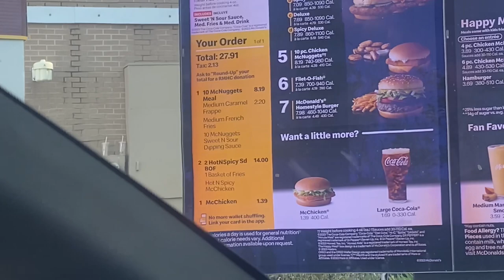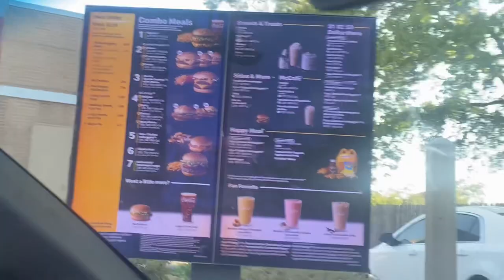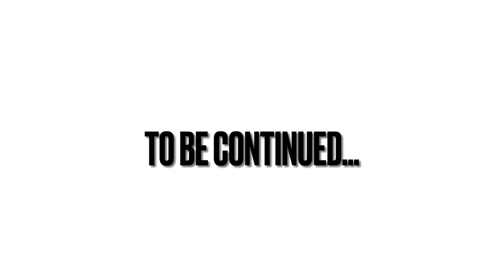Spent a day with two steamers..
Make sure y'all follow Val3oda on ig
And show love to my OTGbrethren .

Twitch🟣- It'sShxzzy

Kick🟢 - Shxzzy

ii_Deco_ii on instagram

Shxzzop on instagram